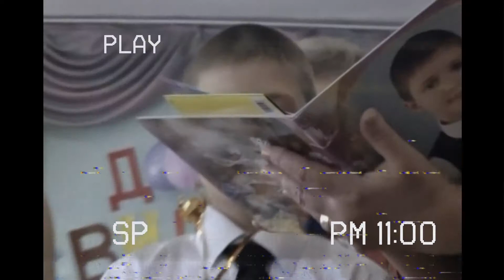𝙶𝚛𝚊𝚍𝚞𝚊𝚝𝚒𝚘𝚗 𝙳𝚎𝚝𝚜𝚔𝚒 𝚂𝚊𝚍 "𝚂𝚞𝚗" 𝙿𝚊𝚛𝚝 𝟼 𝙼𝚒𝚗𝚞𝚝𝚎 𝙵𝚊𝚛𝚎𝚠𝚎𝚕𝚕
А вот и финальная часть, если вы попросите, то я выложу полный выпускной, дело за вами ;)

В создание видео использовал фильмы
Выпускной Детского Сада Солнышко
Соц.сети
Какими программа пользовался в создание клипе
Vegas Pro 18 Монтаж
Photoshop 2019 Превью
Magic bullet looks Цветокоррекция видео и превью
fl studio 20 обработка песни и некоторых фраз из фильма

Всем привет, с вами Никита Титов и вы на канале Studio Kino Киношный Блог. На этом канале выходят разные клипы, также фанатские трейлеры, небольшие короткометражные фильмы или же трибьюты и многое другое)
Видео выходят каждую пятницу, возможно будут почаще пока сказать не могу.
Если у вас есть предложения для улучшения контента, идеи для видео и прочее предложения, пишите на почту или в вк